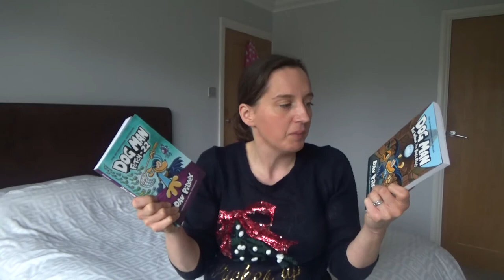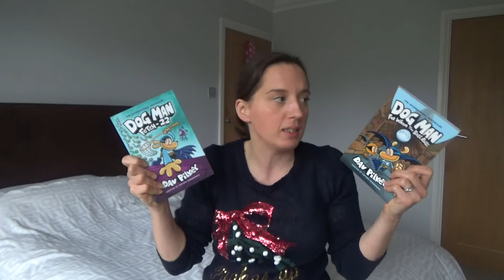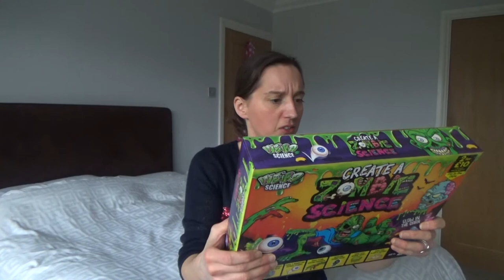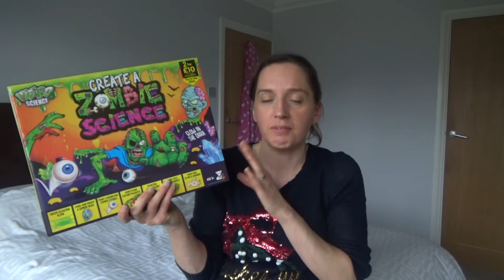My Boys Gift Guide for 7 +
My Boys Gift Guide for 7+ In this video I share with you the gifts we have brought my seven year old son for Christmas this year. I thought you may find this video inspirational if you needed help buying gifts for children this festive season. My son now loves lego and fortnight so here are the presents we bought our son this year.

Fortnite- Battle Bus + Figure (Giochi Preziosi FRT35000)

Fortnite All Terrain Kart Vehicle & Drift Figure, Multi-Colour

Mcfarlane Toys Fortnite Vehicles - Quadcrasher

LEGO 60261 City 4+ Central Airport Playset with Toy Plane, Fuel Truck & Pilot Figure

Grafix Weird Science Create A Zombie Science Set - Older Boys Toy

Dog Man: For Whom the Ball Rolls: From the Creator of Captain Underpants

Dog Man: Fetch-22: From the Creator of Captain Underpants